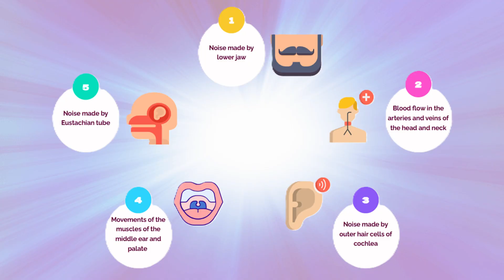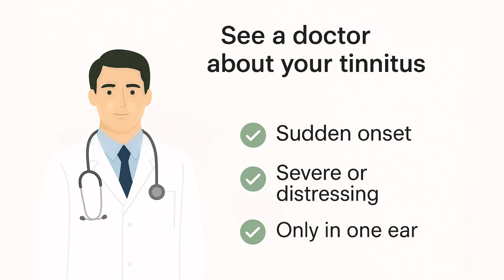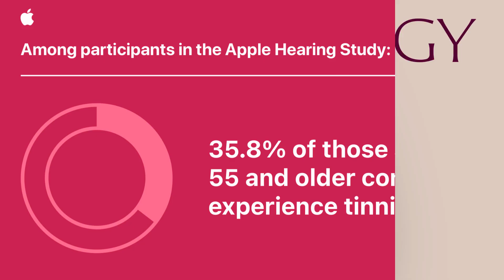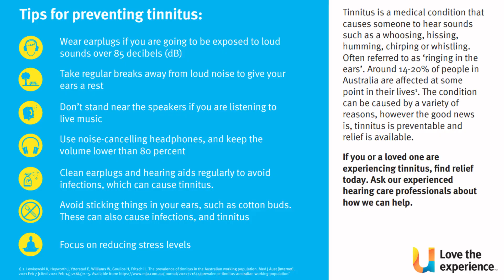Tinnitus Explained; Types, Causes, Treatments, and New Research (2025 Guide)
Experiencing ringing in your ears? This comprehensive tinnitus guide covers everything you need to know about tinnitus in 2025.
- What is tinnitus and why do ears ring
- The 2 main types of tinnitus (subjective vs objective)
- Common tinnitus causes and risk factors
- Proven tinnitus treatment options that work
- When to see a doctor for tinnitus symptoms
- NEW Apple study linking tinnitus severity to heart rate variability.

Whether you're dealing with constant ear ringing, occasional tinnitus symptoms, or want to understand this common hearing condition, this video provides evidence-based information from an experienced audiologist. Tinnitus affects millions worldwide, but understanding your options for tinnitus relief and management can make a significant difference. Learn about the latest tinnitus research, including ground breaking findings about the connection between tinnitus and cardiovascular health.

⏰Timestamps
00:00 Introduction
00:25 What is Tinnitus
01:15 Types of Tinnitus
01:50 Tinnitus Causes
02:56 When to See a Doctor
03:35 Treatment Options
06:00 Apple Study & Heart Rate Variability

If you're experiencing tinnitus symptoms, don't suffer in silence. Understanding your condition is the first step toward effective tinnitus management.